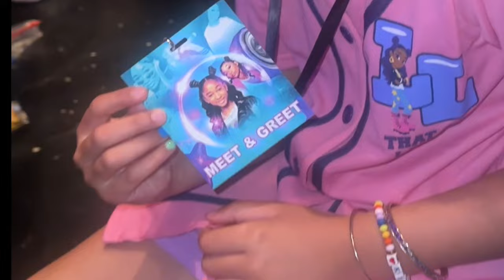TAKINNOVA Vlog | I SAW THAT GIRL LAY LAY & KING MOORE + more!!!